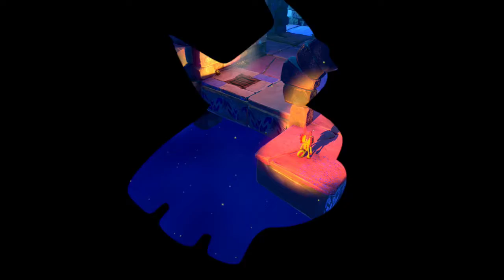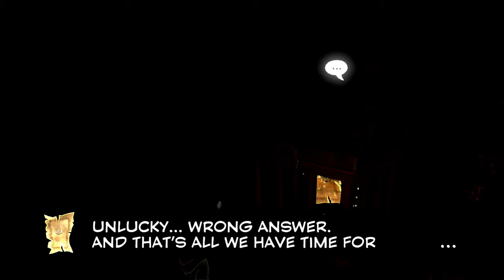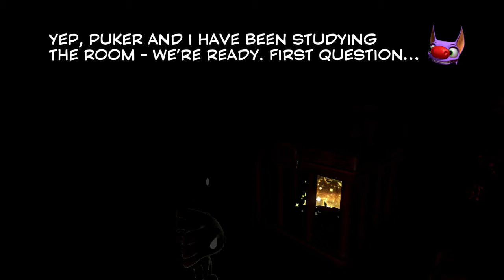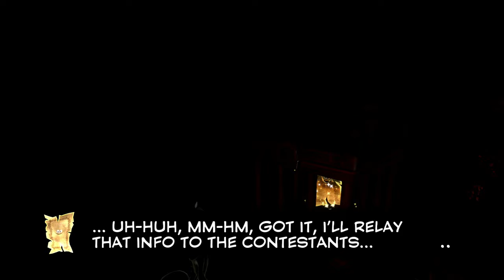Yooka-Laylee Gameplay Walkthrough Part 7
Welcome to another part of Yooka-Laylee, in this part my facecam file got corrupted so there is no facecam for the first half of the video.

Camera Specs:
Canon PowerShot ELPH 180
8x Optical Zoom
28mm Wide Lens
20 Megapixels

(Facecam) Samsung NX300:
2x Digital Zoom
15-55mm OIS Lens
20.3 Megapixels

Follow Me On:
Xbox Gamertag: YT D Paul10
PlayStation Gamertag: d_paul10
Steam Name: D Paul10